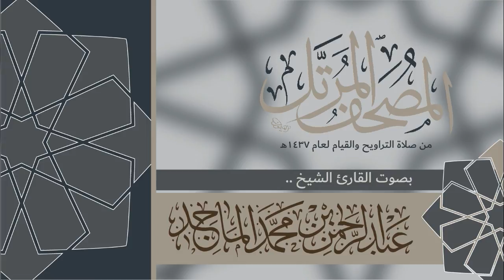سورة الجن - القارئ عبدالرحمن الماجد Quran Surat Al-Jinn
سورة الجن كاملة من صلاة التراويح والقيام